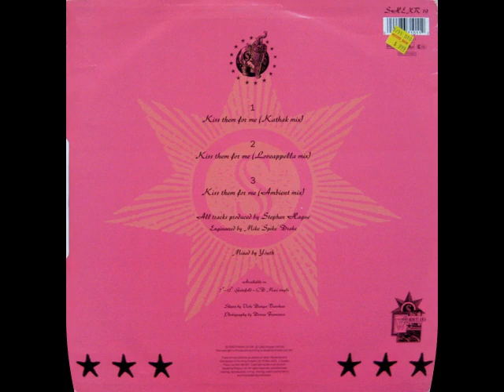Siouxsie & The Banshees ‎– Kiss Them For Me (12" Kathak Mix) 1991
Engineer – Mike 'Spike' Drake
Mastered By – Steve Rooke
Mixed By, Remix [Re-Mixed By] – Youth
Producer – Stephen Hague
Sleeve – Banshees, Vichi Design
Written-By – Siouxsie And The Banshees

«Kiss Them for Me» es una canción escrita y grabada por la banda de rock inglesa Siouxsie and the Banshees y producida por Stephen Hague. Se publicó en 1991 como el primer sencillo del 10º álbum de estudio de la banda, Superstition.

Desde su publicación, el sencillo recibió críticas entusiastas. «Kiss Them for Me» se convirtió su sencillo más exitoso hasta la fecha en EE UU.

La canción presentaba un cambio en la dirección musical de Siouxsie and the Banshees adoptando una sensación mucho más sencilla y orientada al pop que sus esfuerzos previos, debido en parte al trabajo de producción de Hague. Las crípticas letras de Siouxsie Sioux eran una oda a la actriz y símbolo sexual, Jayne Mansfield – utilizando el lema de la actriz, «divoon», refiriéndose a su piscina con forma de corazón y a su amor por el champán y las fiestas, y al espeluznante accidente de automóvil que le costó la vida en 1967. Kiss Them for Me era también el nombre de una película de 20th Century Fox realizada en 1957 con Mansfield y Cary Grant como protagonistas.

La canción utilizaba una muestra de «P.S.K. What Does It Mean?» de Schooly D de fondo. El tablista Talvin Singh (futuro percusionista de Björk en su álbum de 1993, Debut) participó en las sesiones y también cantó durante el puente. Era una canción de medio tiempo con una melodía edificante e instrumentación sudasiática que se había vuelto popular en las discotecas del Reino Unido debido al crecimiento del bhangra.

Lyric:
It glittered and it gleamed
For the arriving beauty queen
A ring and a car
Now you're the prettiest by far

No party she'd not attend
No invitation she wouldn't send
Transfixed by the inner sound
Of your promise to be found, oh

Nothing or no one
Will ever make me let you down
Kiss them for me, I may be delayed
Kiss them for me, if I am delayed

It's divoon, oh, it's serene
In the fountain's pink champagne
Someone carving their devotion
In the heart-shaped pool of fame, oh

Kiss them for me, I may find myself delayed

On the road to New Orleans
A spray of stars hit the screen
As the tenth impact shimmered
The forbidden candles beamed, oh

Kiss them for me, kiss them for me